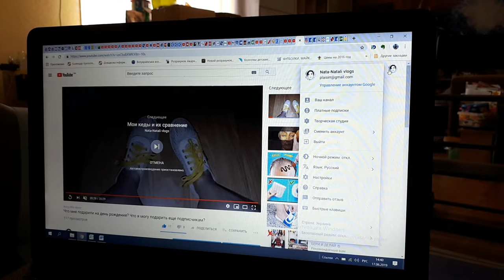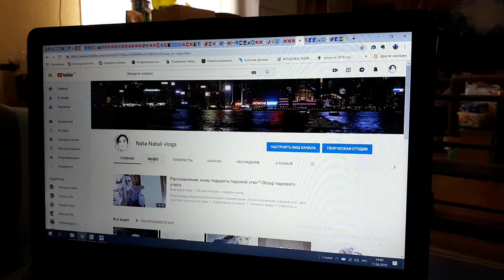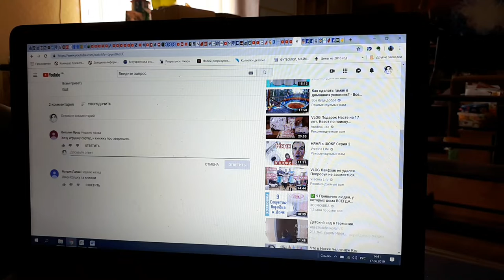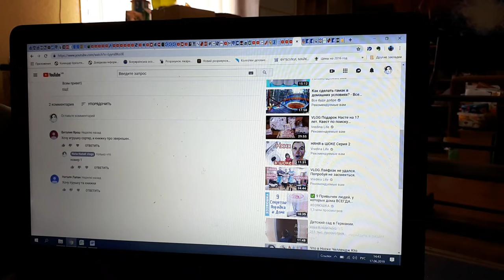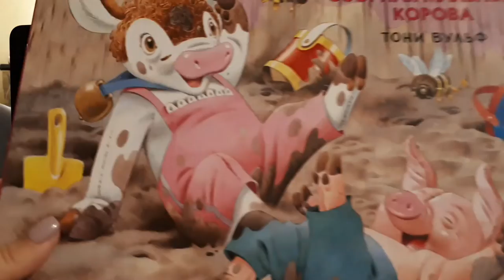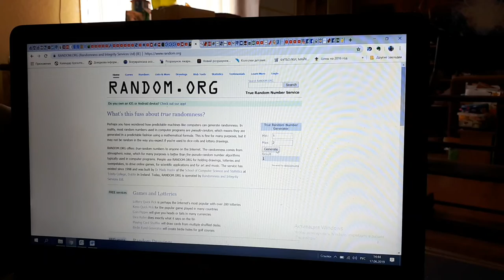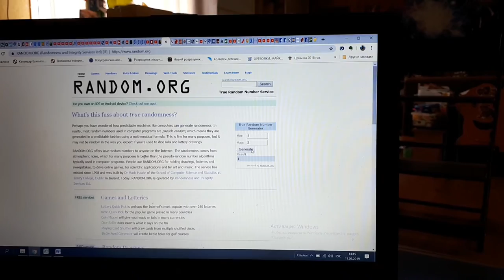Я В ШОКЕ! НЕУЖЕЛИ НИКОМУ НЕ НУЖЕН ПАВЕРБАНК?!